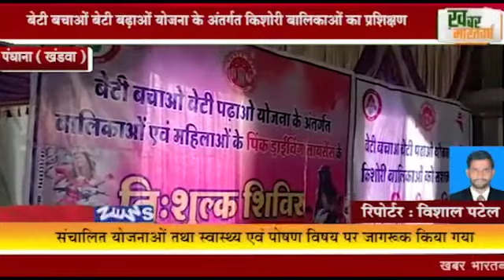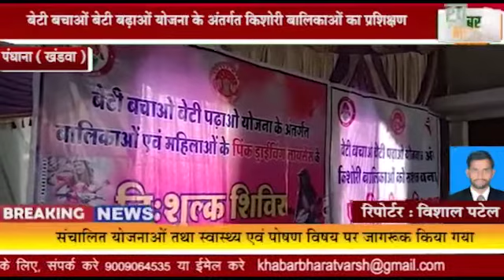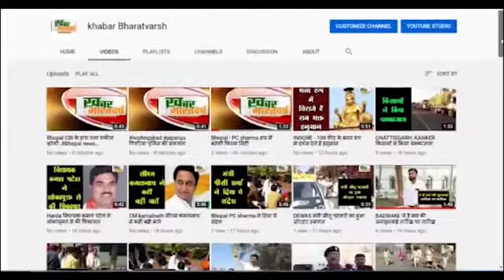पंधाना ( खंडवा ) : बेटी बचाओं बेटी बढ़ाओं योजना के अंतर्गत किशोरी बालिकाओं का प्रशिक्षण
सभी उपस्थित किशोरी बालिकाओं का हिमोग्लोबिन टेस्ट किया गया
संचालित योजनाओं तथा स्वास्थ्य एवं पोषण विषय पर जागरूक किया गया
           बालिकाओं का प्रशिक्षण एकीकृत बाल विकास परियोजना छैगांवमाखन में आयोजित